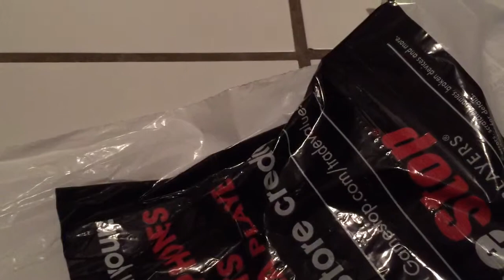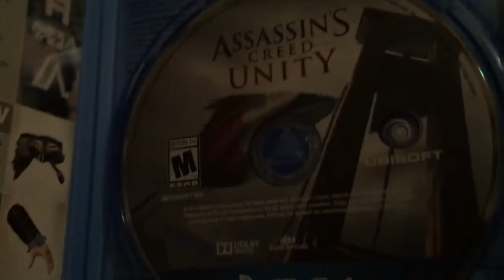Assassins creed unity ps4 unboxing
Just got this game